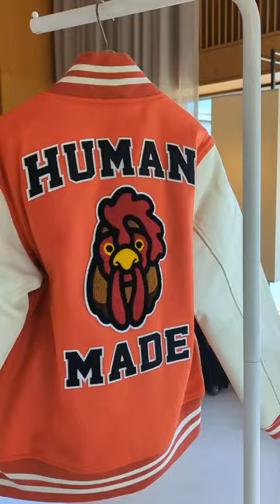First look at the @PenfoldsEST1844 x Human Made Collection 🍷🐻